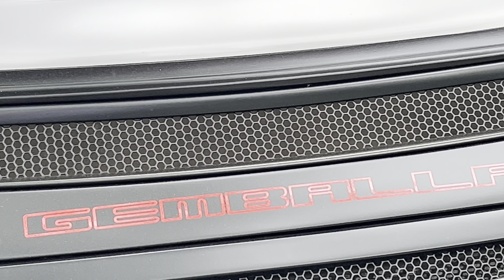Greenwich Concours d’Elegance 2023 2005 Porsche Carrera Gemballa Mirage GT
Greenwich Concours d’Elegance 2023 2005 Porsche Carrera GT. (Gemballa Mirage GT).